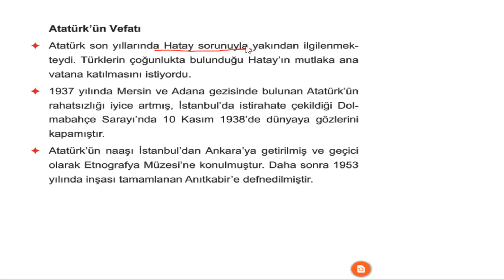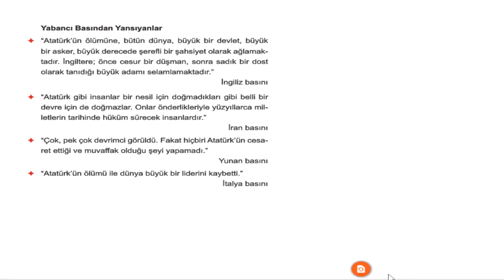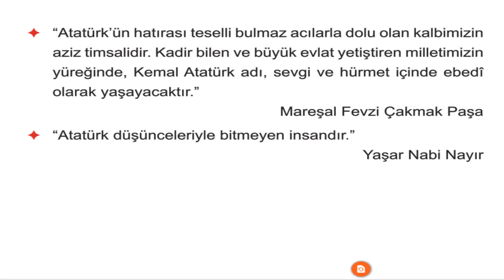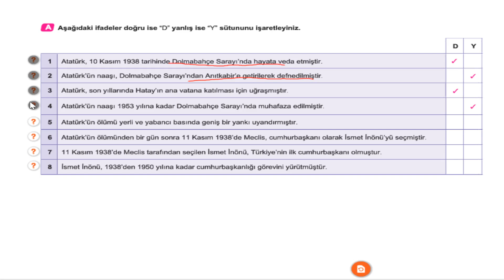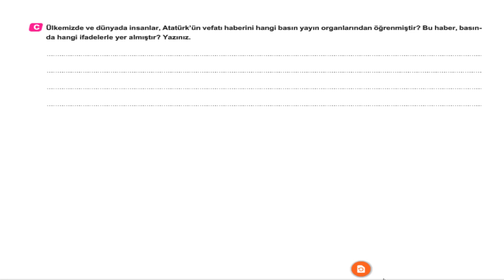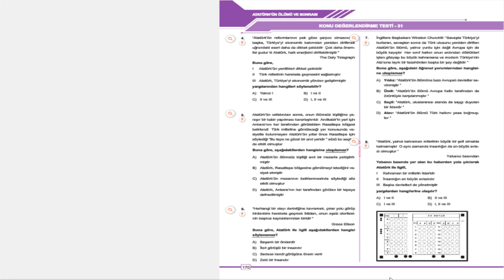8.SINIF BEN KORKMAM T.C. İNK. TAR. VE ATA.-7-1-ATATÜRK’ÜN VEFATI VE YANKILARI